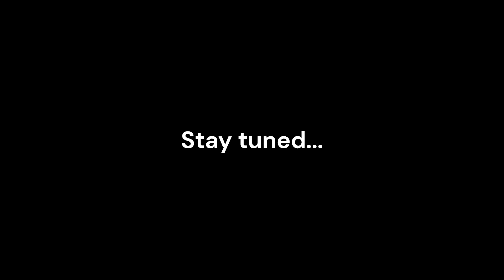Official Trailer!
Me and my friends introduce ourselves! :)

Made with Clipchamp! -Editing and music!